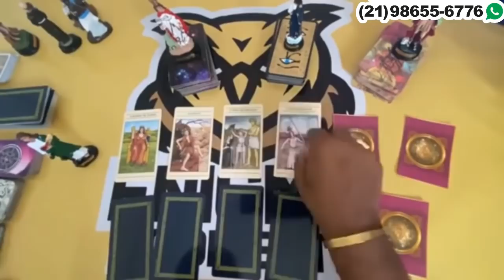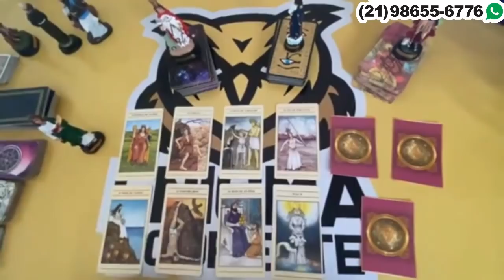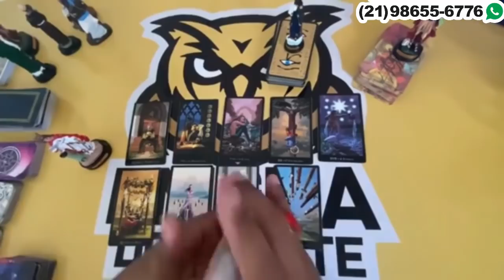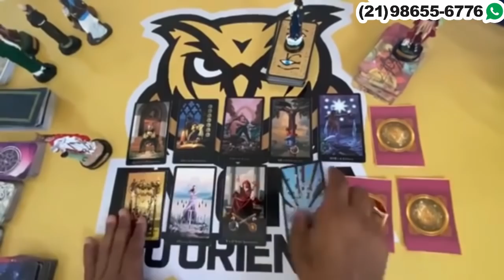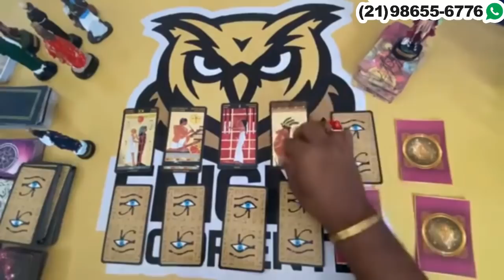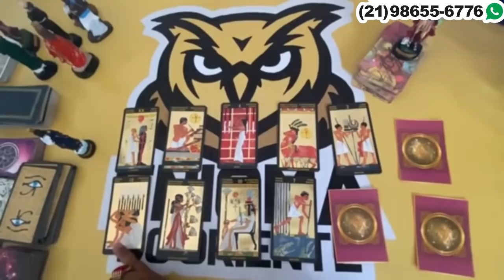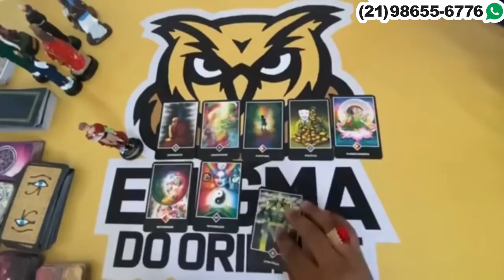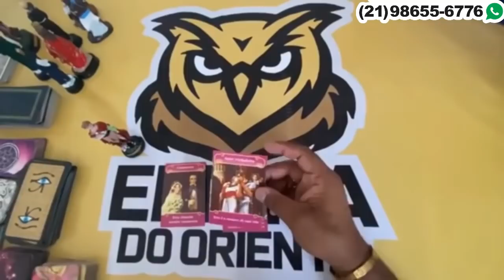❤️✨️ REVELAÇÃO URGENTE DO TAROT DO AMOR ✨️❤️ SOBRE SUA VIDA AMOROSA❤️ | Tarot Responde